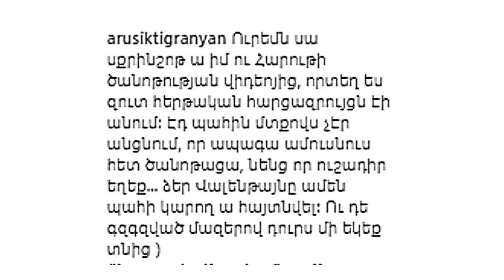Արուսիկ Տիգրանյանը վերջապես պատմել է իր ու ամուսնու առաջին հանդիպման մասին